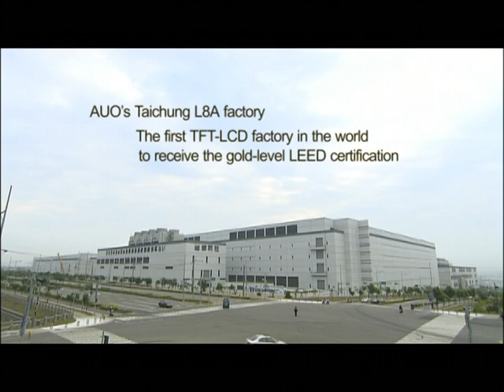LEED Gold Certification ─ AUO G8.5 Fab in Taichung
Introducing AUO G8.5 Fab in Taichung, the world's first Gold-Level LEED-Certified (Leadership in Energy and Environmental Design) TFT-LCD facility, aims to act as a pioneer in setting a green environmental friendly example in the industry in a bid to realize the idea of offering convenient and delightful digital lifestyles to consumers while protecting the earth.